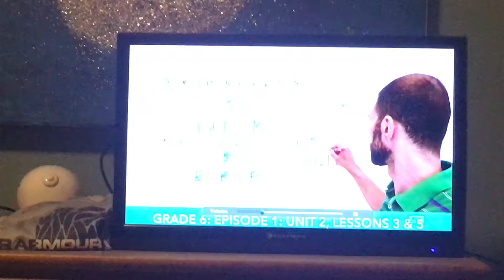That teacher sounds like Vsauce